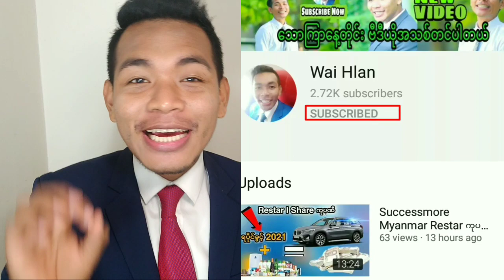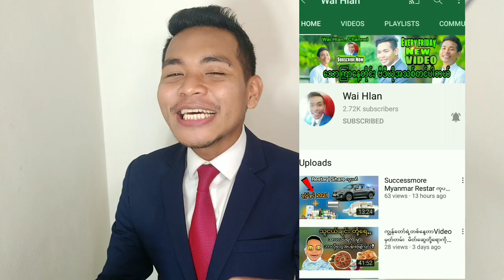နတ်ဝေါ့မားကတ်တင်းလုပ်သူတွေသိထားသင့်တဲ့လူ(3)မျိုးအကြောင်းဖြစ်ပါတယ်.. Successmore Myanmar